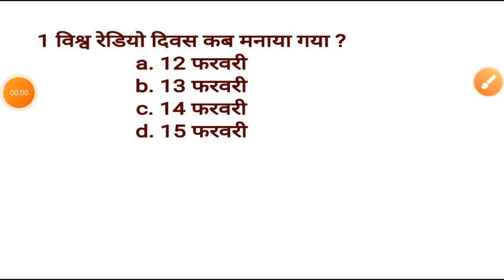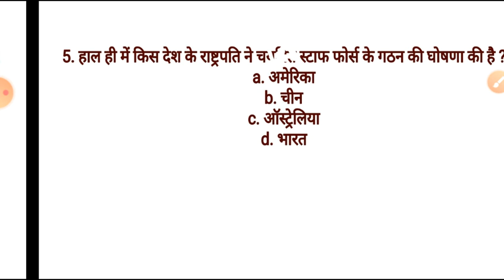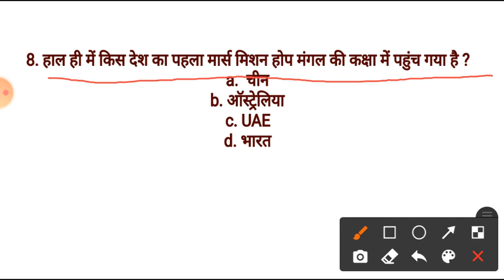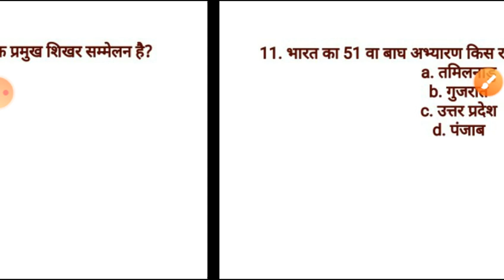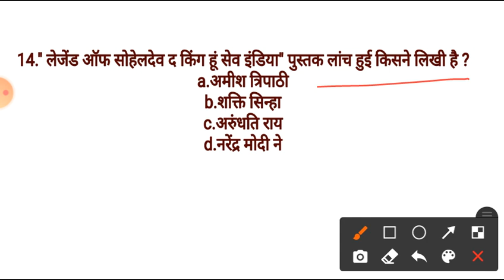Daily Current Affairs || 13 feb 2021|| MP Police Exam || RRB NTPC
SSC ।। Railway ।। MP Police Constable।।  NTPC ।। all exam